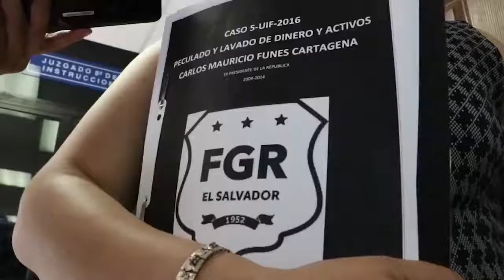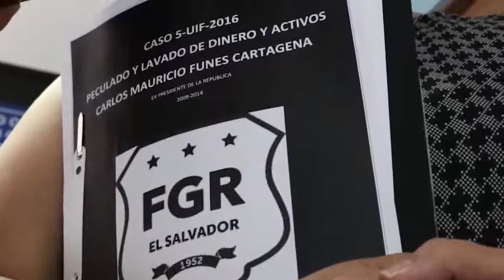Más pruebas en contra de Mauricio Funes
Luego de obtener los resultados de los peritajes presentados por la Unidad Especializada contra el Lavado de Activos, la FGR cuenta con las pruebas pares habría desviado alrededor de $351 millones durante su gestión. a demostrar que el expresidente Mauricio Funes Cartagena.